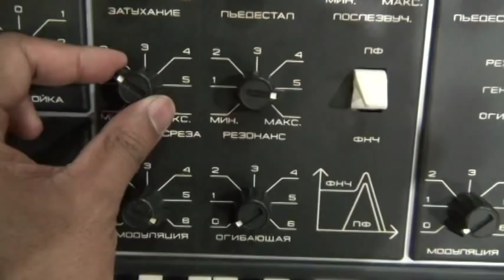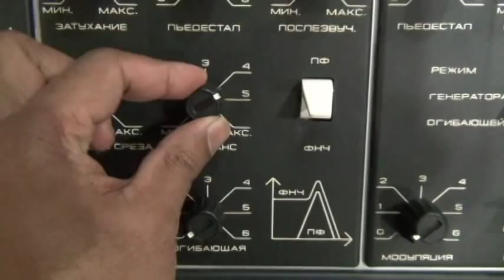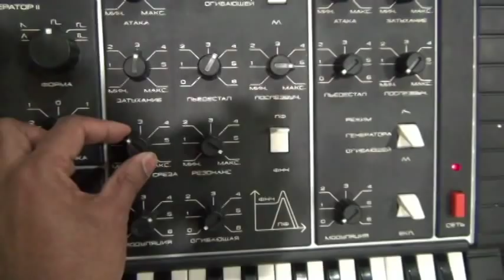POLIVOKS Filter Demo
It's a strange synth. But what great filter can be switched from low pass to bandpass in an instant. It also posesses two envelopes that can be looped over the attack-decay sections.

I understand that Rammstein use this synth as does Franz Ferdinand.

This is the first of two videos comparing an original Polivoks Filter to one of its many clones.
In this demo, its Blue Lantern's LM4250 VCF.

Im starting with an open filter... Cutoff at max - level 6, resonance at 0.
I'll update this later with a more detailed explanation of the controls (for those who cant read Russian).
Modulation is via an LFO on the extreme left and an ADSR envelope.